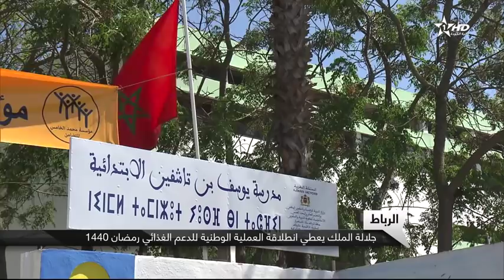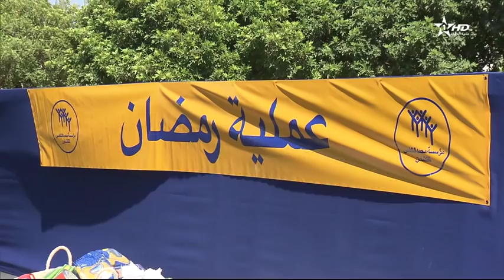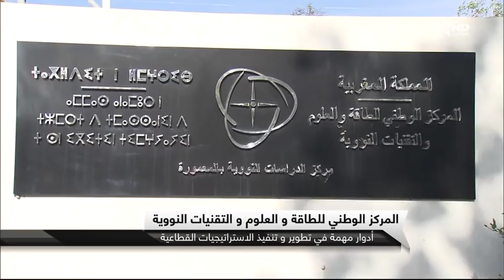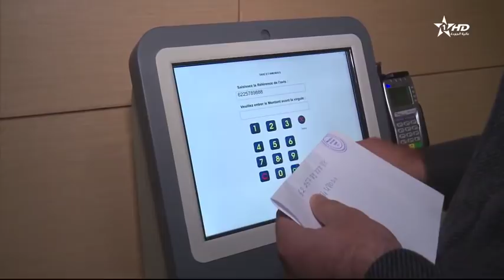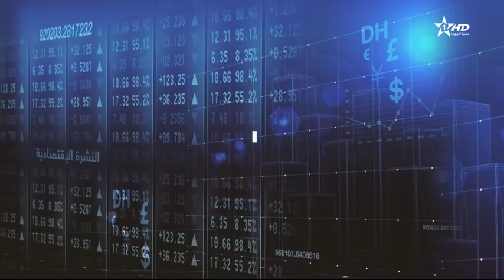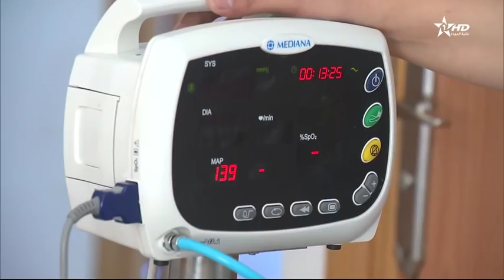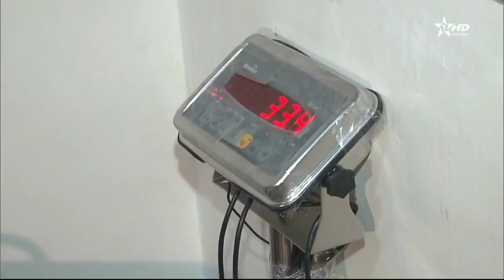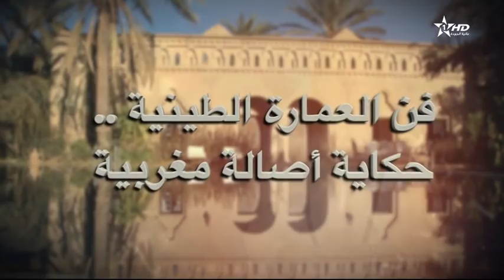نشرة الأخبار الرئيسية الأولى 08/05/2019